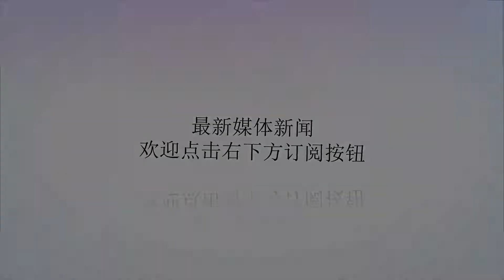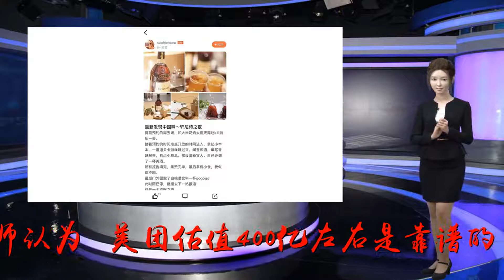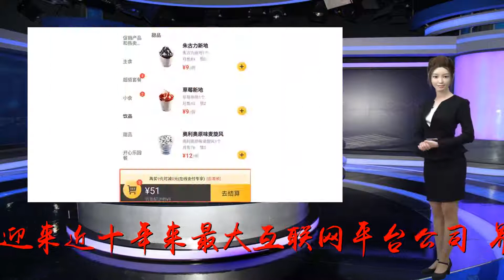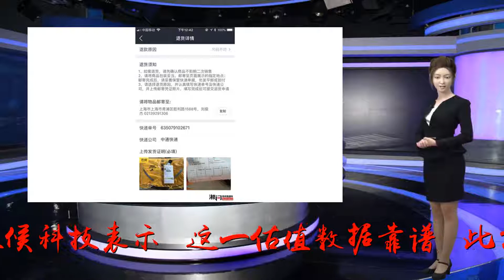美团点评通过上市聆讯 9月初进行IPO路演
谢谢！摘要:有投资人士向全天候科技表示，美团点评估值450亿至550亿美元这一说法“靠谱”。6月底，一份转让美团老股的推介文件显示，其给美团的估值为400亿美元。有分析师认为，“美团估值400亿左右是靠谱的。按照这个估值，股价长期看好。”美团赴港IPO进入倒计时，更多细节相继曝光。8月23日，全天候科技获悉，美团点评已通过港交所上市聆讯。同时，负责美团上市的投行已经向投资者发出邀请，将于9月初进行IPO路演。这意味着美团点评登陆资本市场又迈出了关键一步，港交所也将迎来近十年来最大互联网平台公司。界面新闻今日援引消息人士称，预计美团点评的估值会落在450亿至550亿美元。对此，有投资人士向全天候科技表示，“这一估值数据靠谱”。此前的6月底，全天候科技也从一个VC投资人处获悉，某基金LP拟以7.4美元的价格转让手中持有的美团老股份额，转让额度1000多万美元，按照这个转让价格估算，当时其给美团的估值为400亿美元。今年6月25日，美团向港交所递交了IPO招股书，正式启动上市之路。作为继小米之后的港股第二家同股不同权企业，美团的估值一直是外界关注的焦点。虽然美团官方并未公开过估值数据，但自其传出IPO消息后，市面上出现了多种美团估值的版本。最早时候，彭博社援引知情人士称，美团点评此次IPO的目标募资金额为60亿美元，公司估值约为600亿美元。但在7月25日，又有媒体消息称，经历近期资本市场调整波动后，美团IPO估值区间已经从原来预期600亿美元，下调至投前350亿-400亿美元，而且基本所有境内外长线基金，均给出相对保守的价格，均以不超过400亿美元作为其估值上限。华尔街见闻见智研究所资深分析师丁文认为，“美团估值400亿左右是靠谱的。按照这个估值，股价长期看好。”丁文解释说：美团在一级市场融过那么多次，很懂投资人的预期逻辑，所以在行业增长特别是餐饮外卖增长部分，通过艾瑞的预测，给了一个夸张的预期，按照这个预期做完的估值是500到600亿；如果把这块调整下来到一个合适的增长率，那么应该在350到450之间。但是美团的规模效应和边界扩张能力太强，后期打车、生鲜外卖都可能以较低的成本进入，会带来持续的增长，这一块IPO的机构一般不会给估值，到二级市场就可以畅想了，并随着商业进展不断加入估值，长期股价看好。据媒体报道，美团最近一次公开估值数据是在2017年10月，当时其完成新一轮40亿美元融资，投后估值300亿美元。责任编辑：罗思杨